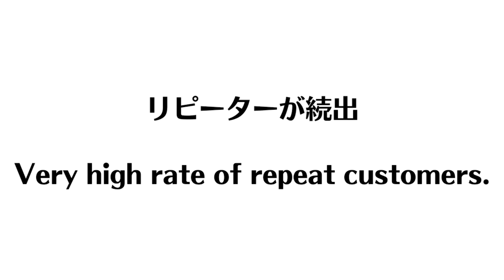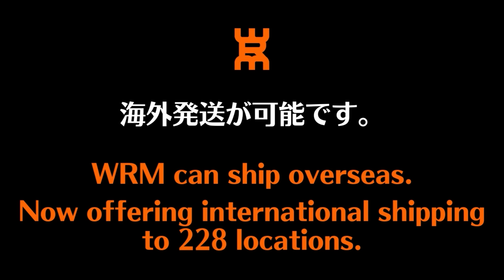【元中国1位】誰も使わない逆に曲がるバックサーブ｜孟コーチ 中国卓球 【卓球知恵袋】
00:00 オープニング
02:21 メリット
02:33 グリップ
03:55 構え方
04:56 バックスイング
05:55 上・横・下